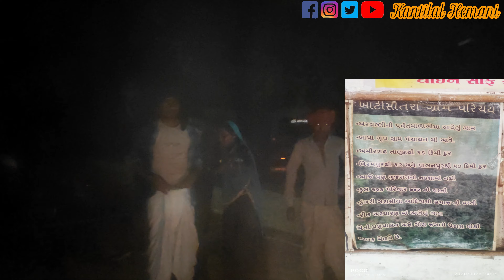ડુંગરાઓથી ઘેરાયેલા ગામમાં એક તાપણું કેમ સળગી રહ્યું છે ?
ગુજરાત રાજ્યમાં અનેક પ્રકારની પ્રાકૃતિક વિવિધતાઓ આવેલી છે.જેમાં એક બાજુ  રણ છે તો બીજી બાજુ ઘૂઘવતો દરિયો,ગીરનારથી કરીને અનેક નાના-મોટા પર્વતો પોતાની કુદરતી સુંદરતાની કહાનીઓ લોકોને સંભળાવી રહ્યા છે. તો આજના વિડીયોમાં હું આપ સર્વે મિત્રોને એક કુદરતી નજારથી ભરપુર જગ્યાનાં દર્શન કરાવવાનો છું.
 આજે આપણે જાશું બનાસકાંઠા જીલ્લાના અમીરગઢ તાલુકામાં આવેલા ખાટી સીતરા ગામે. આ ગામમાં ગાંધીજીના નામની ધૂણી ધખાવીને બેઠા છે એક ગ્રામ શિલ્પી.શીલ્પીઓનું કામ પથ્થર કંડારવાનું હોય છે પણ આ શિલ્પી અંધારા ગામડામાં અજવાળું પાથરવાનું કામ કરી રહ્યા છે. ૧૯૨૦માં જેની સ્થાપના થઇ છે એવી ગુજરાત વિધ્યાપીઠના વિદ્યાર્થી મુસ્તુફાખાન પઠાણને અહીના લોકો “મોટા ભાઈ”ના નામે ઓળખે છે.
 અહીના ખાટી સીતરા ગામમાં રહીને લોકજાગૃતિનું કામ કરી રહ્યા છે. આ ગામના લોક્સારથી સંસ્થાના કેમ્પસ આગળ કલા નિધિ ટ્રસ્ટ કાણોદર સંચાલિત એક આંગણવાડી પણ ચાલે છે.વાંસમાંથી બનાવેલી આ આંગણવાડી પ્રાકૃતિક પુષ્ઠભૂમિ માં અદભૂત લાગે છે. લોકસારથી સંસ્થા અહીના સ્થાનિક લોકો પાસેથી મધ,ગુગળ વગેરે ચીઝ-વસ્તુઓ બજારમાં વેચી આપે છે જેના લીધે લોકોને યોગ્ય ભાવ મળી રહે છે.
 આ સંસ્થાને જવેલેક્ષ ફાઉન્ડેશન સંસ્થાએ દાન સ્વરૂપે એક ગાડી પણ આપી છે જેના લીધે આ ડુંગરાળ વિસ્તારમાં આવવા અને જાવા માટે સરળતા રહે છે.
 મારા વિસ્તાર વાવ માં પણ ગ્રામ શિલ્પી તરીકે જેતસીભાઈ આવેલા જેમણે રાઘાનેસડા ગામમાં ખુબ સેવા કરેલી એવી જ સેવા મુસ્તુફાખાન પઠાણ પણ અહી કરી રહ્યા છે. મુસ્તુફાખાન પઠાણ અહી મોટા ભાઈના નામે ઓળખાય છે.
અહીના સ્થાનિક લોકોની પ્રગતિ થાય એવી શુભેચ્છાઓ ...જય હિન્દ જય ભારત

 My Gears_
Camera – Poco X2 64 Quad Camera
Mic – Boya M1
 My Laptop : HP Elitebook 8560W
 NOTE : All content used is copyright to Kantilal Hemani , Use or commercial display or editing of the content without properauthorization is not allowed